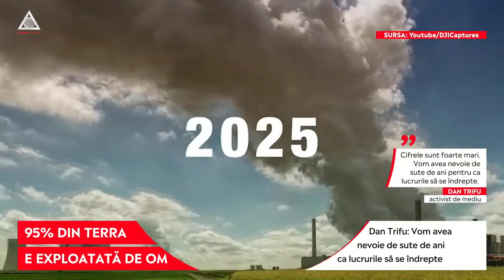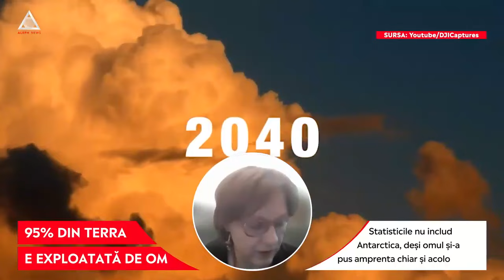ATENȚIE: 95% din Terra este exploatată de om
➥ 95% din teritoriile de pe planetă prezintă, la momentul actual, o formă de activitate umană
➥ Dan Trifu: Când omul exploatează Pământul, nu se gândește la viitorul copiilor lui
➥ 16% din suprafața Pământului prezintă schimbări majore în urma activității umane